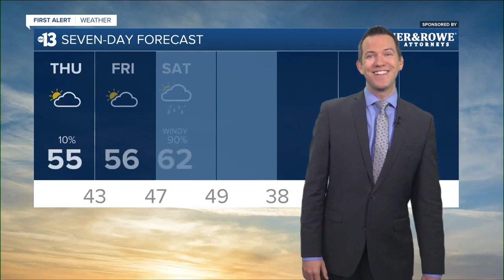13 First Alert Las Vegas morning forecast | December 29, 2022